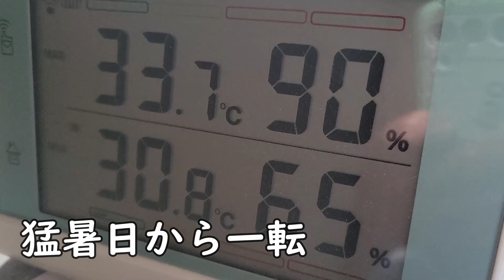【片目失明の野良猫さん】 猛暑から一転して警報級の豪雨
３４℃近くから一転。
警報級の豪雨。
今日の予報は１８℃
心配はつきません